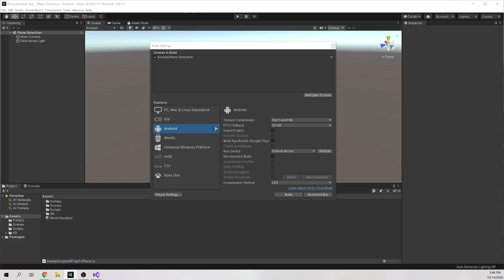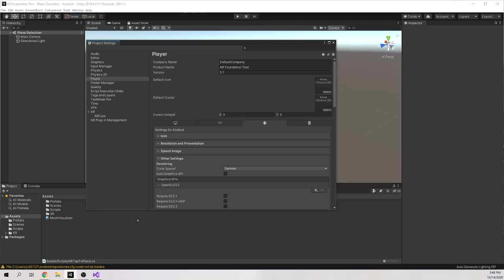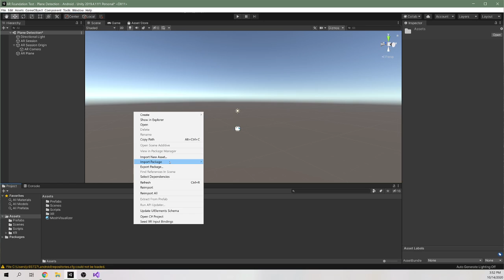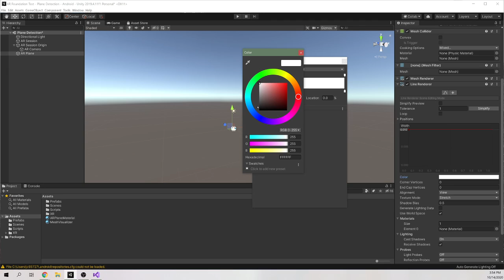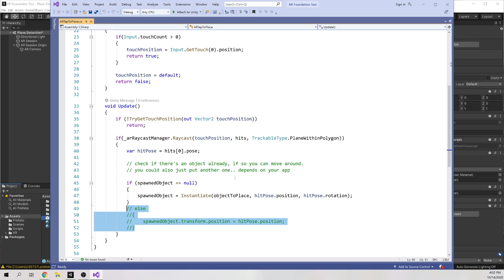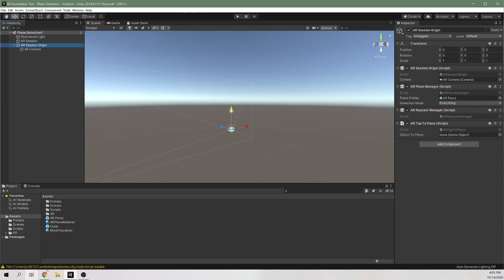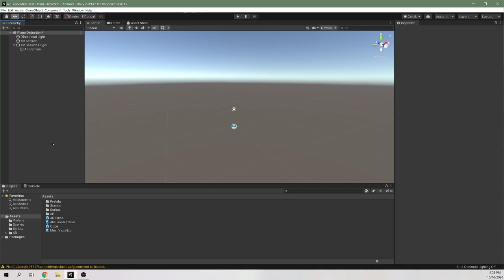AR Foundation Plane Detection & Object Placement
how to set up plane detection using AR foundation and walking through a script for how to tap to place an object.